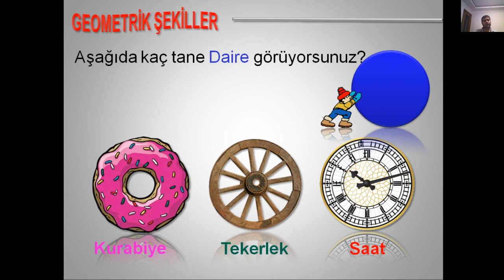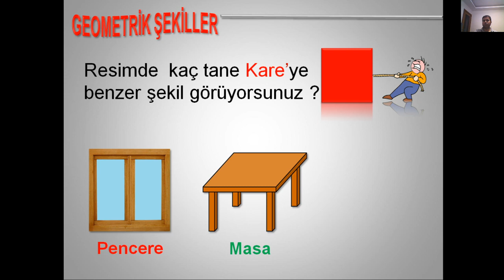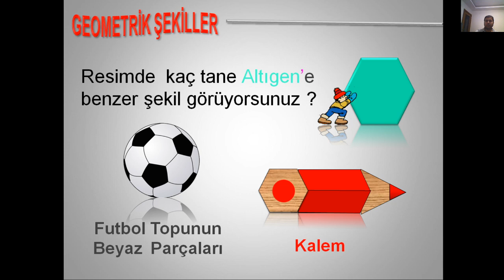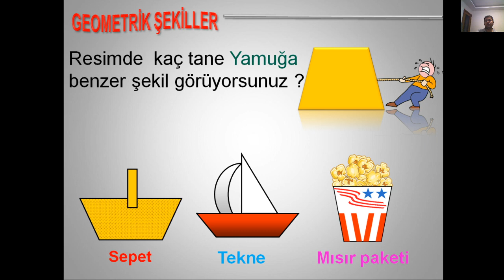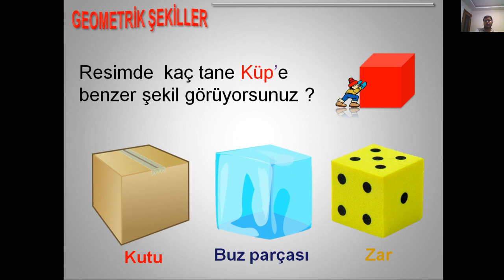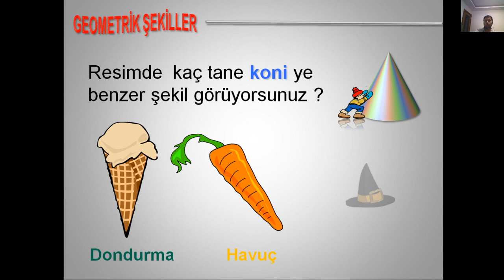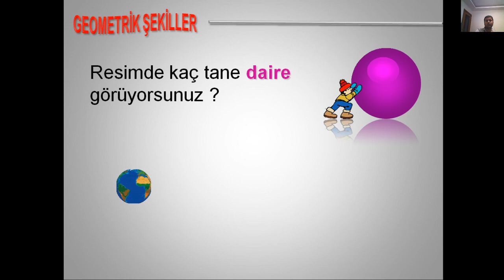3. SINIF GEOMETRİK ŞEKİL ve CİSİMLER - TEKRAR ÇALIŞMASI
Tekrar amaçlı bir video oldu. Umarım faydalı olur.